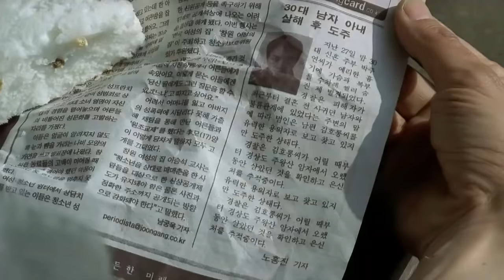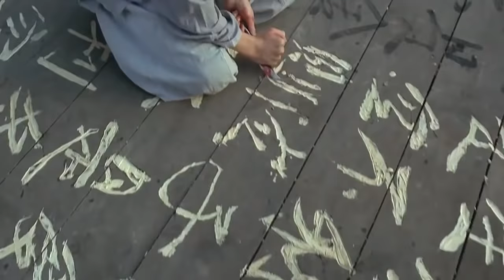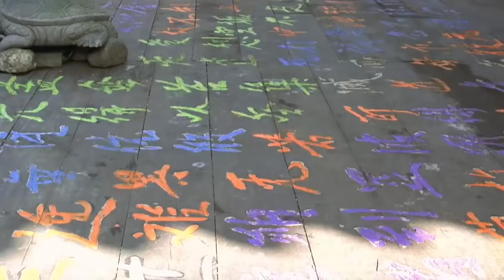When a monk lost control | movie Recap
When a monk got distracted. What would happen if a Buddhist monk falls in love and lets his sexual desires control him?
Movie name- Spring summer fall winter... and spring

Other titles:
Spring summer fall winter and spring recapped
Spring summer recapped
Spring summer fall winter and spring explained
Spring summer fall winter and spring recap
Buddhist movie recap
Movie on Buddhism
Movie on Buddhist culture
Beautiful mind

Note: The purpose of these recaps is to expose people to movies that are not mainstream but are actually hidden gems in the world of cinema.